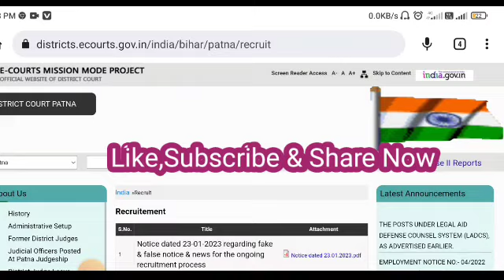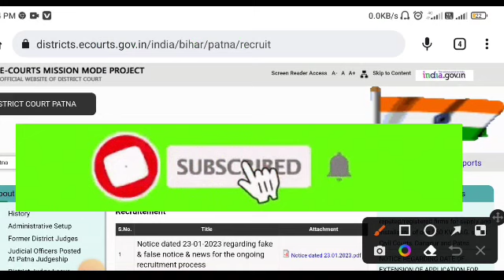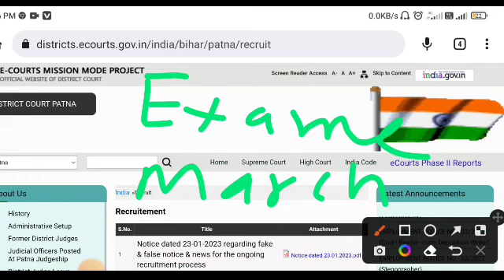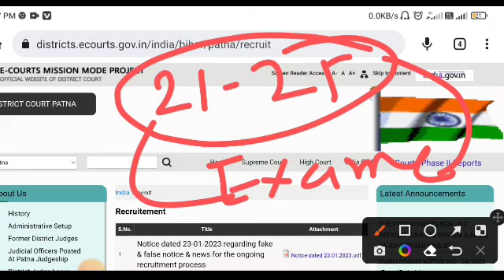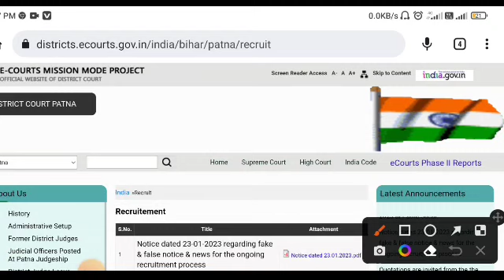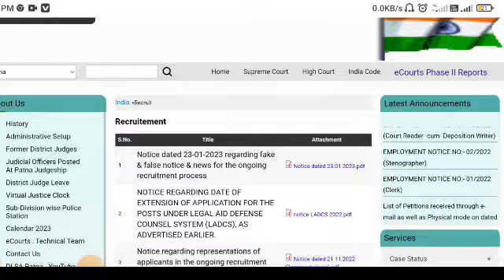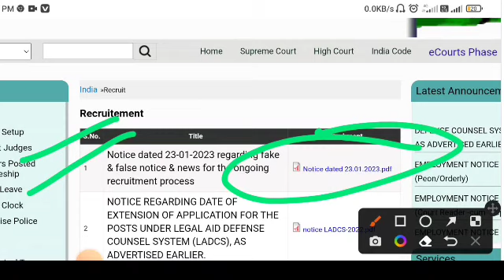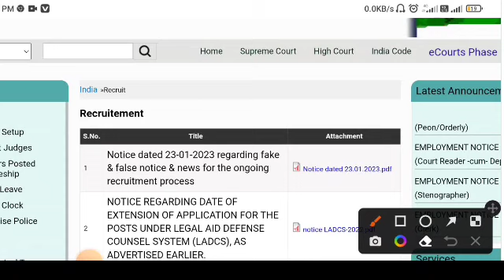Bihar civil court exam admit card 2023!!bihar civil court exam date 2023!!bihar civil court notice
Bihar civil court exam admit card 2023
bihar civil court exam date 2023
bihar civil court notice
Bihar Civil Court Official Exam Date 2023
Bihar civil court exam admit card
Bihar Civil Court Exam Admit Card 20233||how to download Bihar civil court exam admit card|exam date
Bihar civil court exam admit card 2022
Bihar civil court exam date 2022
Bihar Amin Document Verification full process

Bihar amin official group link

आपलोगो को 6 February से फ्री मे ATC /SSC& All Compititive exames की तयारी Karbaae जाए जी so pls आपलोग Knowlege jee 24 से जुड़े और जहां तक हो सके तो सहयोग  करें! धन्यबाद

Phone Pay,Google Pay,Whatsapp No Yehi 👎🫱🏻‍🫲🏽